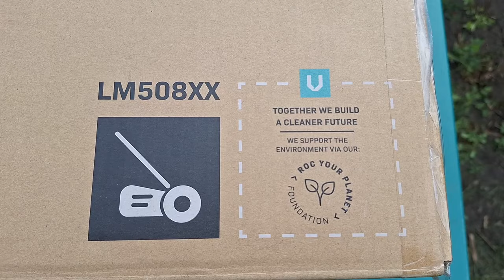UNBOXING VONROC LM508XX LAWNMOWER